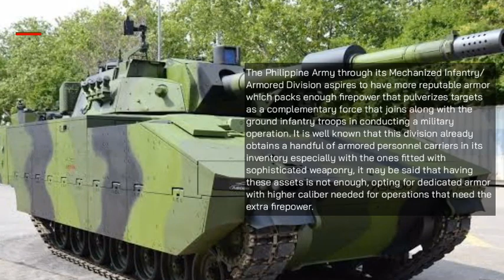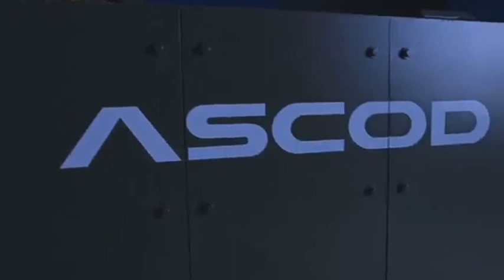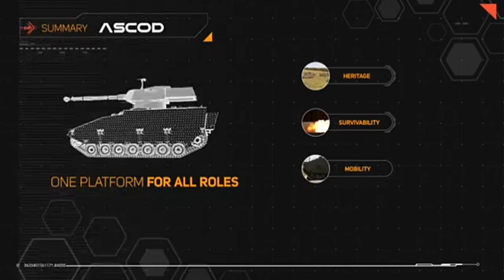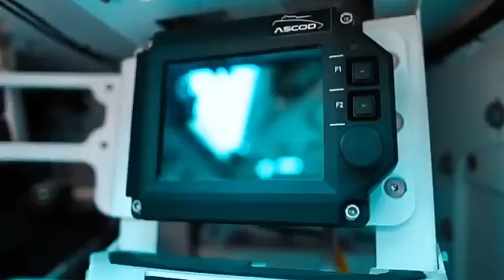ASCOD Medium Main Battle Tank for the Philippine Army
The Philippine Army through its Mechanized Infantry/Armored Division aspires to have more reputable armor which packs enough firepower that pulverizes targets as a complementary force that joins along with the ground infantry troops in conducting a military operation. It is well known that this division already obtains a handful of armored personnel carriers in its inventory especially with the ones fitted with sophisticated weaponry, it may be said that having these assets is not enough, opting for dedicated armor with higher caliber needed for operations that need the extra firepower.